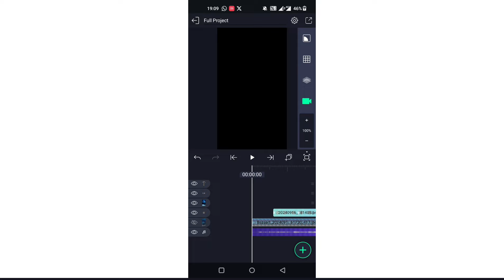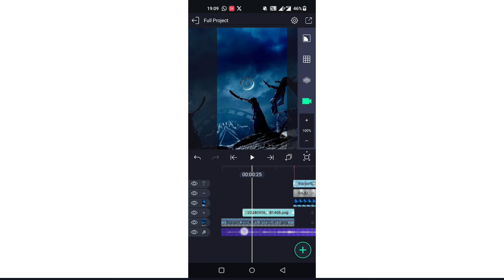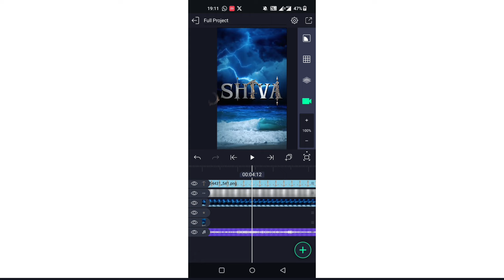Cinematic Title Name Art editing in Alight motion video editing Instagram trending video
Please contact.